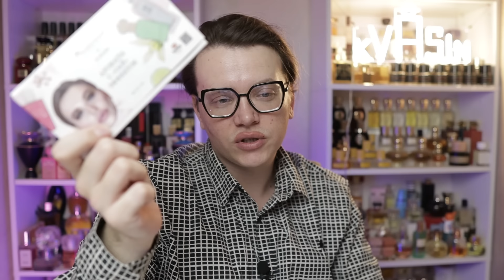СОГРЕВАЮЩИЕ АРОМАТЫ С ЛАДАНОМ